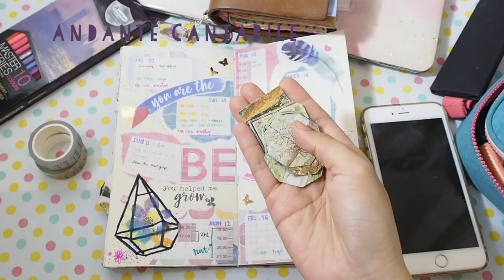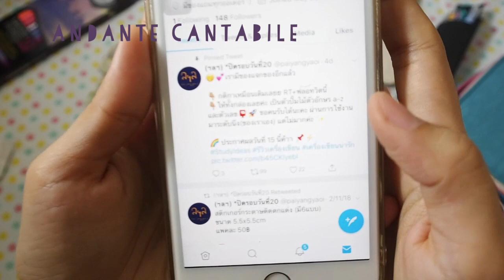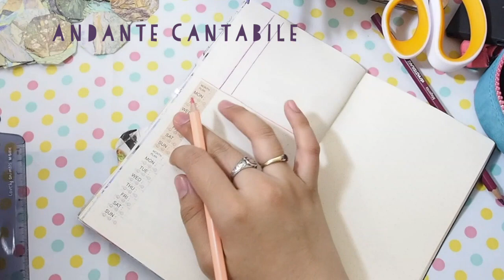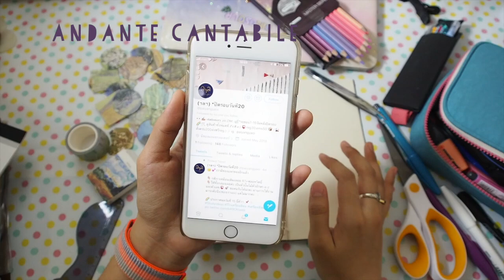มาปรับนิสัยกันด้วย Habit Tracker เถอะค่า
ชวนมาทำ Habit Tracker หรือตัวเชคพฤติกรรมกันค่ะ ดีมากๆๆสำหรับคนที่อยากจะทำอะไรที่ต้องฝืนตัวเองนิดๆ จะทำให้เราเห็นความสำเร็จเป็นรูปธรรมมากยิ่งขึ้น

1. Masking Tape รายวัน จาก @paiyangyaoi (Twitter) ราคา 40 บาท
2. สติ๊กเกอร์แวนโก๊ะ จาก @paiyangyaoi (Twitter) ราคา 40 บาท
3. สติ๊กเกอร์ตบแต่งจาก Mr. DIY ลืมราคาไปแล้วจ้า
4. ดินสอสี Master Art รุ่น Monet จาก Topland ราคา 59 บาท (B2S ก็มี)
5. Monami Plus Pen S สี 60 กับ 08 จาก B2S ราคา 30 บาท
6. ไม้บรรทัดแมว นร.​ซื้อมาฝาก แต่มีคนชี้ช่องว่า 7/11 ก็มี

กระเป๋าแมวจาก Naraya — ลอง search หาสาขาในเนตดูนะค้าาาา
เป็น imovie แล้วทำ greenscreen จาก keynote , แอพ Vimo หรือ Vlogit มาซ้อนทับพวกตัวน่ารัก โหลด greenscreen มาบ้าง (ดูจากเครดิตล่าาางงงสุดได้เลยค่า)